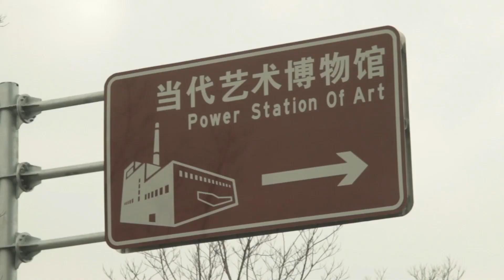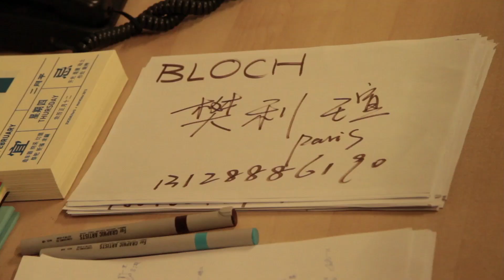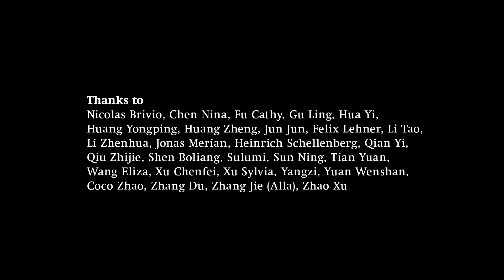Com&Com: BLOCH. Shanghai (short, 2013, cn/e)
BLOCH is a global, multidisciplinary art project by the Swiss artist duo Com&Com (Marcus Gossolt/Johannes M. Hedinger), which unites contemporary art and folk culture and creates a dialogue among various people, traditions, and customs. It's about participation and cultural exchange, about global art production and a broadened grasp of art and culture.
The direct products and outcome of the project will include a traveling tree trunk ("the Bloch") and related cultural and social events (festivals, processions, music, theatre), discussions (talks, symposia), a series of short films, as well prints and a cast of the tree. In addition, the project will result in publications and forms of documentation (documentary film), exhibits, discussions, and a website

The Bloch is part of an old  carnival tradition from the Swiss region of Appenzell. When the last spruce tree is felled in the winter, the trunk -- known as the Bloch -- is  pulled by twenty men from the village of Urnäsch to Herisau and back. At the end of this one-day procession, the trunk is sold to the highest bidder in the village square of Urnäsch to be processed into shingles or furniture.

In the past, the Bloch has been purchased at the auction by one of the locals to be put to practical use (as material for furniture or shingles, for example.) But in 2011, the buyers were the Swiss artist duo Com&Com. Now the artists plan to give the trunk a new role: instead of simply traveling the relatively short distance between the two villages before ending up as building material, the Bloch will travel the world, stopping on every continent.

Our goal is to develop a new Bloch procession at each station based on local traditions. In the process, the original custom and its meaning will change, enter into a dialogue with foreign cultures and people, mix with new elements, and  be reinterpreted. At every stage of the journey, something completely new will emerge.
What we don't want is to send an entire ready art production around the globe like they did culture-imperialistically in the past; no, we just want to send this tree (over there). So new stories can attach themselves to this tree. The original custom and meaning will change, will enter into a dialogue with foreign cultures and people, will mix themselves, and will be reinterpreted. -- At every station, something completely new will emerge. At the end of this journey, the trunk will return back to its starting point in Urnäsch, Switzerland.
On its world tour, the trunk will take on layers of meaning, while the local customs providing this significance reach a global audience. This contemporary art project thus addresses a number of issues, including: Cultural exchange (dialog among and globalization of customs and art), Cultural mobility (new united global culture / nomadic art), A broader understanding of art (social sculpture, art as process, and performativity).